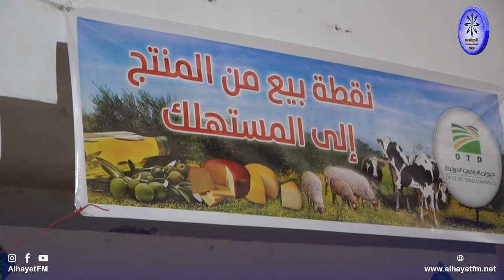القيروان: وقفة احتجاجية من قبل عدد من المواطنين على وضعية نقطة البيع من المنتج إلى المستهلك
البث المباشر🎙📻🎚